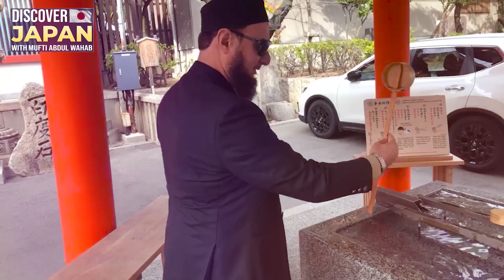JAPAN | The Land Of the Rising Sun | Exclusive Documentary Series | Trailer | By Mufti Abdul Wahab